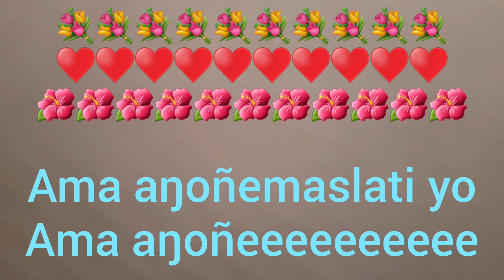من روائع الفنانة زينب جنينة ama mboŋoñe 💕💞💐🌺